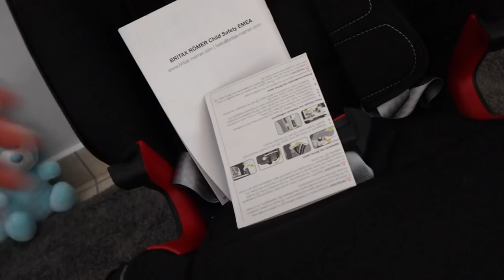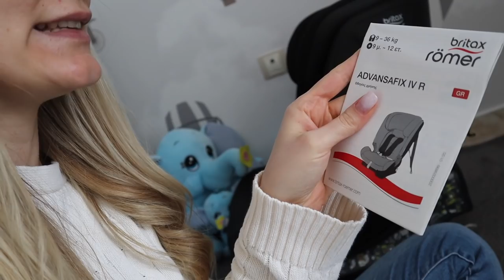Vlogmas Day 18: Ο κούριερ έπαιζε με το καμπανάκι! 🔔 🤷🏼‍♀️ Το κάθισμα & γενέθλια l Marinelli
Το Instagram της Σοφίας:
all_things_sophie

xoxo
Marinelli ♥